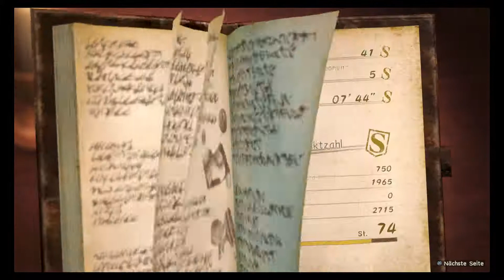Attack on Titan 2 Let´sPlay Part 39 (Deutsch)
Attack on Titan 2 - Aufklärungsmissionen - Dritte Aufklärungsmissionen jenseits der Mauern